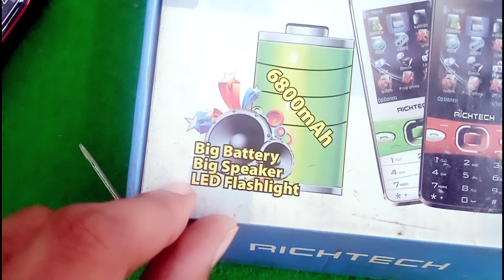Best 4G फोन | RICHTECH S303 4G keypad phone unboxing | Jio Phone 4 | Jio bharat V2 4g unboxsing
new jio phone 5g 2023
new jio phone keypad 2023
new 4g feature phone 2023

jio phone next hard reset

jio phone next ka lock kaise tode
technical jee

4g keypad mobiles in india
4g keypad phone

4g keypad mobile jio sim support

4g keypad phone with wifi
hotspot
4g keypad phone with whatsapp
4g keypad mobiles in india tamil
4g keypad mobiles in india 2023

new 4g keypad mobile
new 4g keypad phone
new 4g keypad
nokia new 4g keypad phone

itel new 4g keypad mobile

jio phone upcoming

jio phone upcoming mobile
jio upcoming phone 5g
upcoming jio phone 2023
jio upcoming mobile

jio phone free booking 2023

jio phone blacklist number kaise
dale
jio phone 3 unboxing
jio phone 320b hard reset

jio 5g mobile launch in india price

jio 5g mobile 1500 wala
jio bharat v2 mobile
jio bharat v2 tamil
new jio bharat v2 telugu
new jio bharat v2 review
jio bharat v2 youtube

bharat k1 4g unboxing
karbonn bharat k1 4g unboxing
karbonn bharat k1 4g unlock
bharat k1 4g mobile unboxing
jio bharat k1 4g unboxing